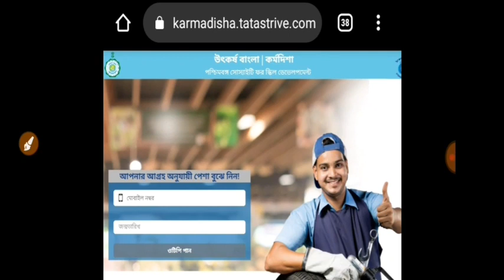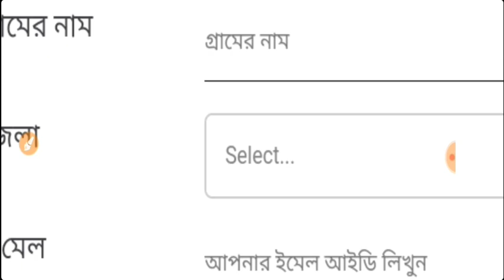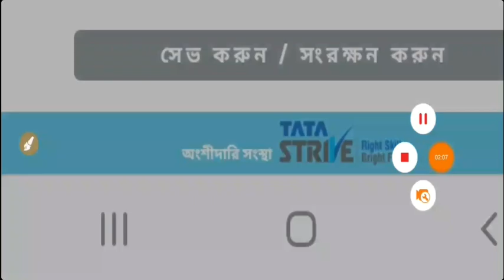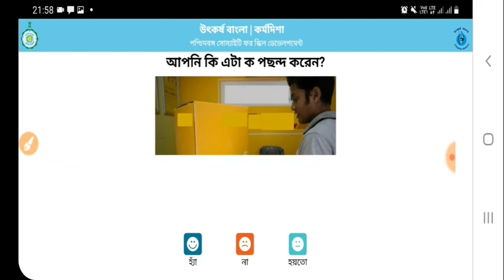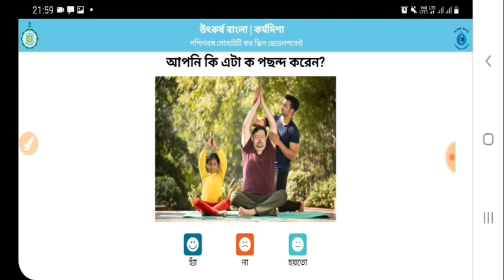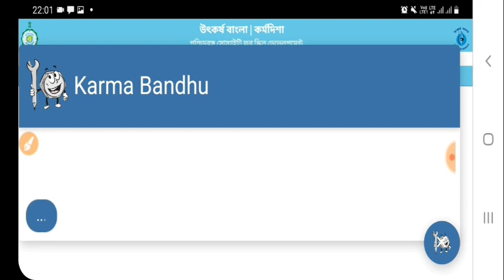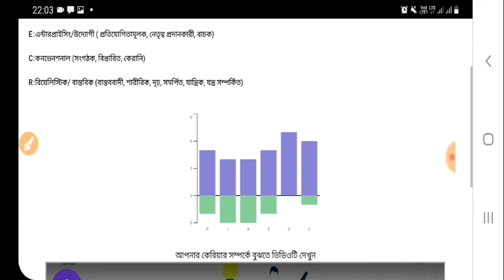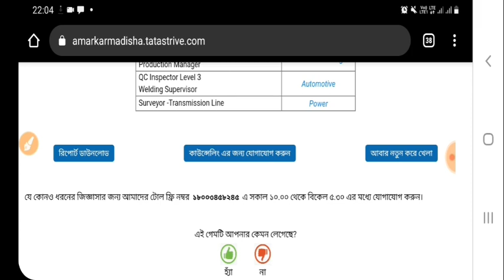দুয়ারে সরকার ক্যাম্পে চাকরির ফর্ম ফিলাপ 2022 | শূন্যপদঃ-১০ হাজার | Duare Sarkar Jobs Online Apply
দুয়ারে সরকার ক্যাম্পে চাকরি কী? :-

duare sarkar jobs vacancy
duare sarkar
west bengal government jobs
west bengal duare sarkar date
আমার কর্মদিশা প্রকল্প
amar karma disha app
karmadisha app west bengal
দুয়ারে সরকার ক্যাম্পে চাকরি
দুয়ারে রেশন প্রকল্পে কাজ
দুয়ারে সরকার ক্যাম্পে সরকারি চাকরি
west bengal latest government jobs vacancy
duare sarkar project
jobs in kolkata
5th pass job
kolkata jobs
private jobs vacancy
private job news
wb private job
wbjob,
duare sarkar,
আমার কর্মদিশা প্রকল্প,
duare sarkar project
jobs in kolkata
5th pass job
kolkata jobs
private jobs vacancy
private job news
wb private job
wbjob
duare sarkar
আমার কর্মদিশা প্রকল্প
duare sarkar project
jobs in kolkata
5th pass job
kolkata jobs
private jobs vacancy
private job news
wb private job
wbjob
duare sarkar
আমার কর্মদিশা প্রকল্প
duare sarkar project
jobs in kolkata
5th pass job
kolkata jobs
private jobs vacancy
private job news
wb private job
wbjob
duare sarkar
আমার কর্মদিশা প্রকল্প
duare sarkar project
jobs in kolkata
5th pass job
kolkata jobs
private jobs vacancy
private job news
wb private job
wbjob
duare sarkar
আমার কর্মদিশা প্রকল্প
duare sarkar project
jobs in kolkata
5th pass job
kolkata jobs
private jobs vacancy
private job news
wb private job
wbjob
duare sarkar
আমার কর্মদিশা প্রকল্প
duare sarkar project
jobs in kolkata
5th pass job
kolkata jobs
private jobs vacancy
private job news
wb private job
wbjob
duare sarkar
আমার কর্মদিশা প্রকল্প
duare sarkar project
jobs in kolkata
5th pass job
kolkata jobs
private jobs vacancy
private job news
wb private job
wbjob